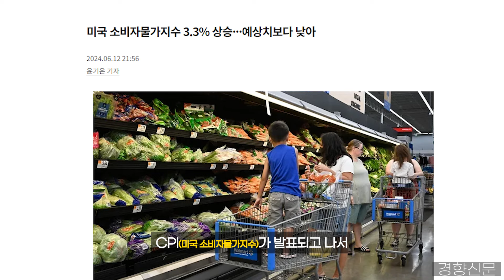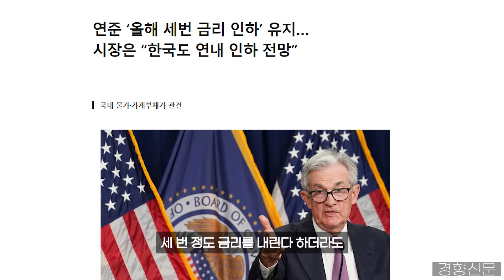미국 금리가 떨어지면 혹시 한국도?